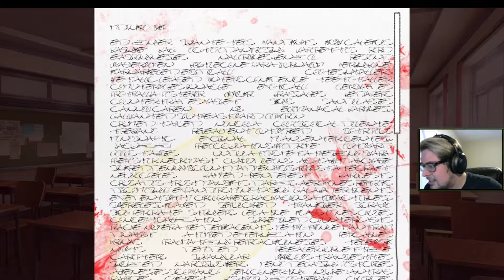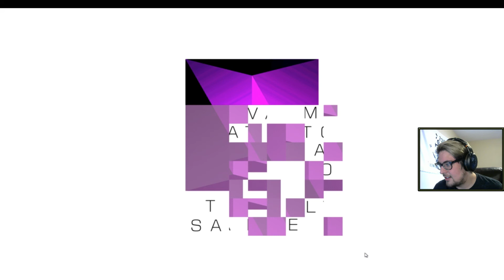Sorry Yuri (Doki Doki Literature Club!)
Twitter.com/BearNicked
Instagram.com/BearNickedd
Twitch.tv/BearNicked
Mixer.com/BearNicked